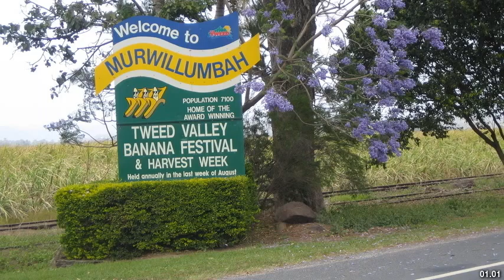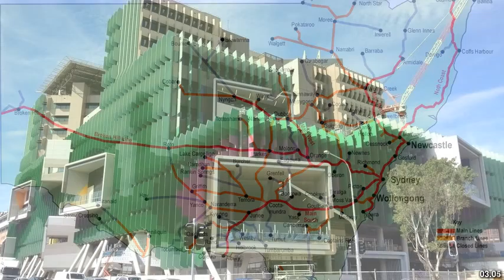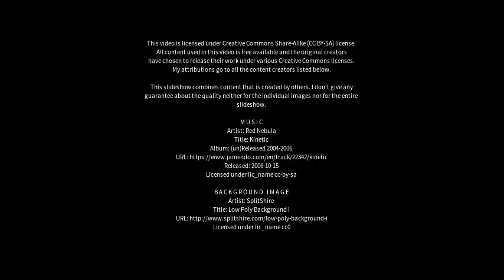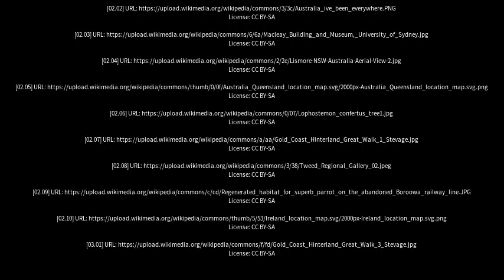Best places to visit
Best places to visit - Murwillumbah (Australia) Best places to visit - Slideshows from all over the world - City trips, nature pictures, etc.